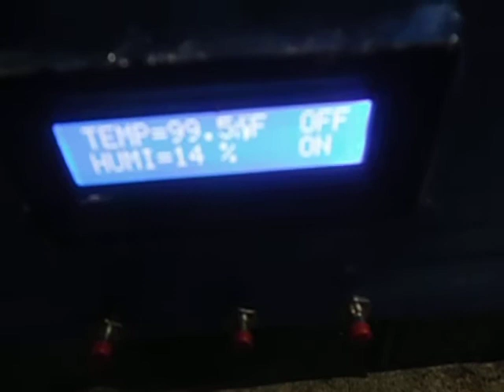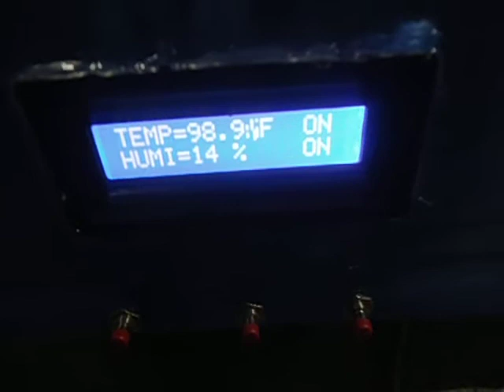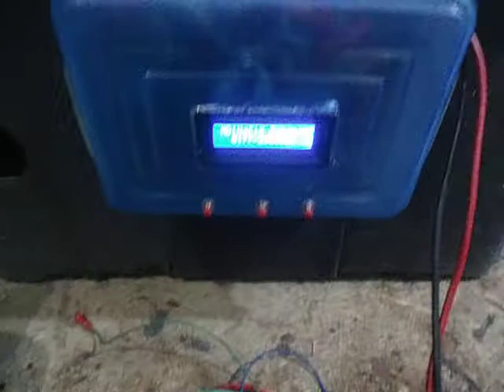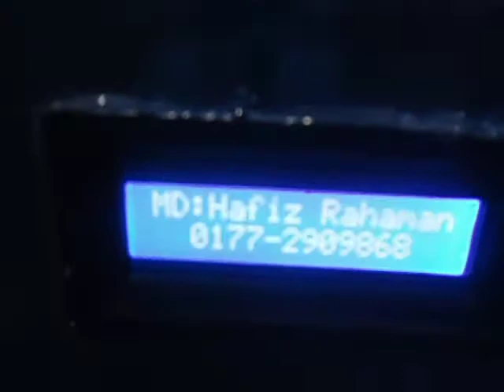Digital HOMEMADE HATCHING EGG INCUBATOR 01772909868